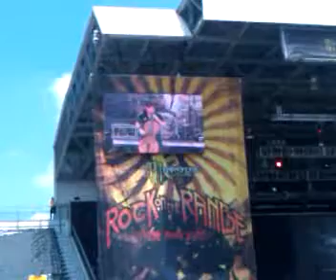Apocalyptica 2 ROTR 2010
Second video of Apocalyptica playing at Rock On the Range 2010